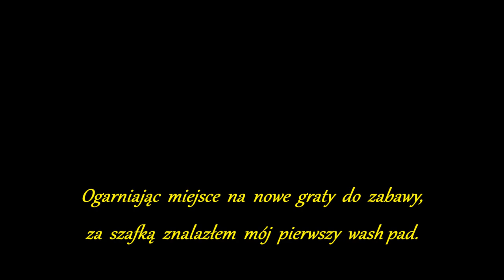💪💪💪 PIĘTNASTOLETNI WASH PAD